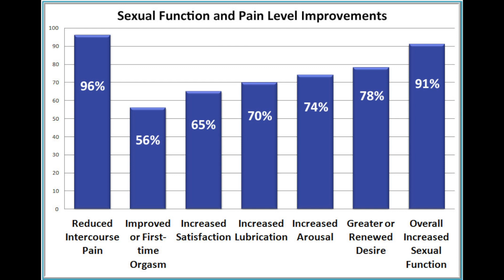Sexual Dysfunction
Larry Wurn explains how Clear Passage treats female sexual dysfunction and dyspareunia.